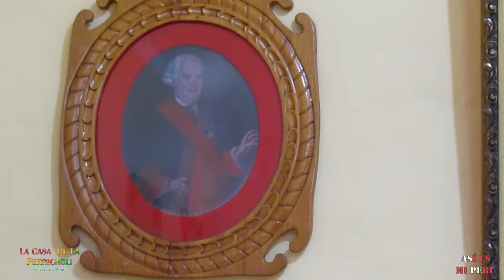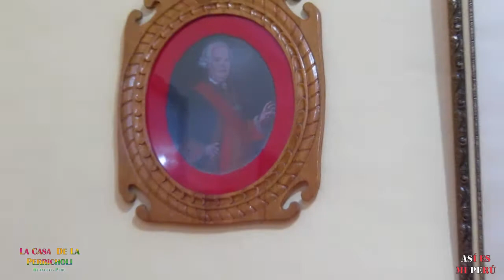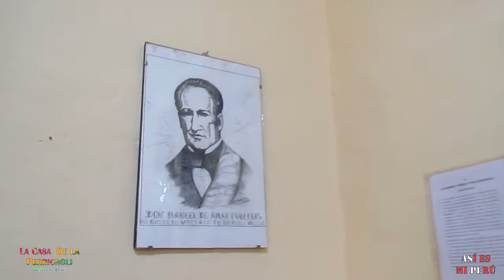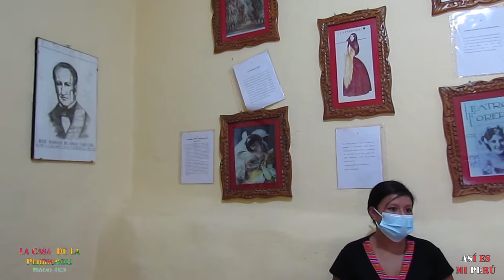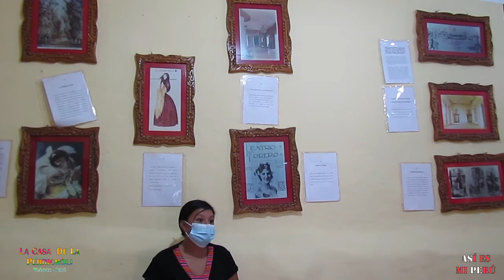LA HISTORIA DE LA PERRICHOLI (TOMAYQUICHUA HUANUCO - PERÙ)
La historia de María Micaela Villegas y Hurtado de Mendoza, conocida como La Perricholi